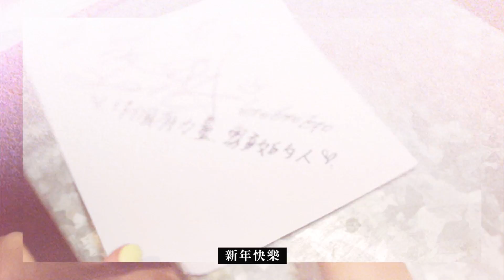許瑋甯 不藏私的逆齡美麗密技-Bella.tw儂儂2016年3月封面人物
Bella儂儂 2016年3月封面人物許瑋甯，浪漫、可愛、性感，時時刻刻都散發屬於許瑋甯自信魅力
Bella.tw儂儂│原創M.I.T. 時尚美力-妳的時尚第一站│ │洞悉妳的數碼引力!